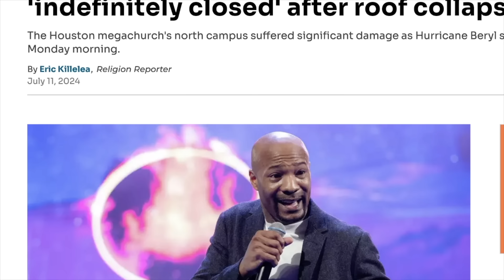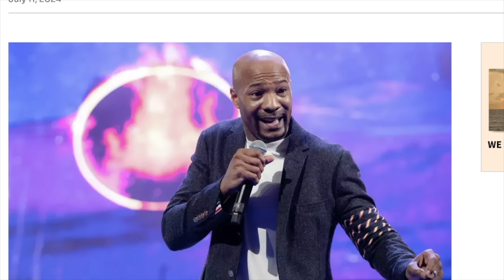Pastor Keion & Shaunie Henderson Lighthouse Church DESTROYED after they invited TD Jakes & Diddy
Credit @jeaninebrown3889